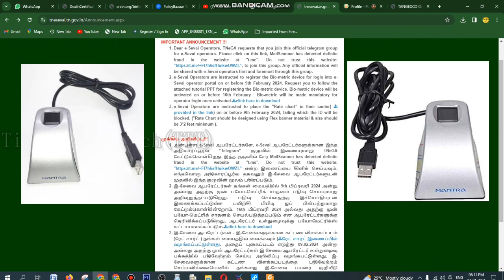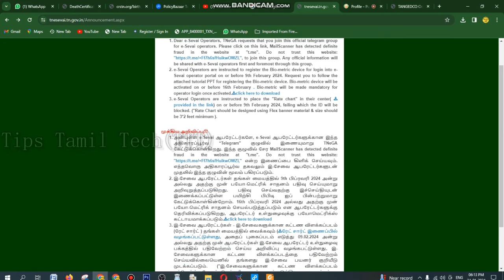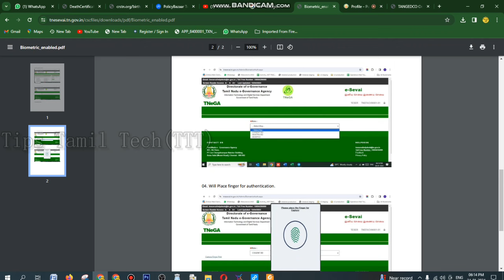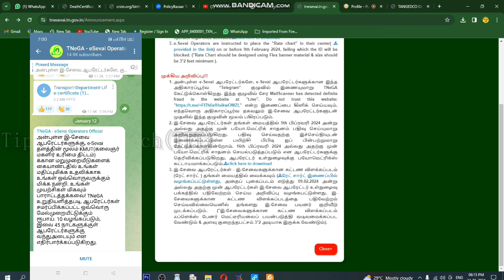இ சேவை மையம் ஐடி மிக முக்கியமான மூன்று அறிவிப்பு || கட்டாயமாக பின்பற்ற வேண்டும் Tnega Id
.TNEGA ID LINK TO CSC SPV SERVICE || இ சேவை ID இல் CSC SPV சேவை
e sevai biometric installation,esevai tamilnadu, e sevai wallet recharge tamil, e sevai profile update in tamil, tnega profile update